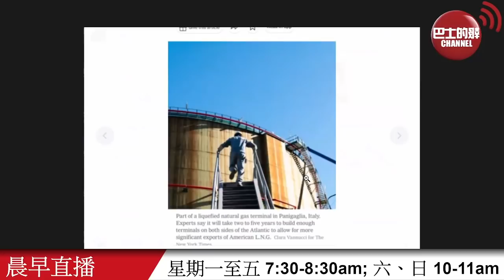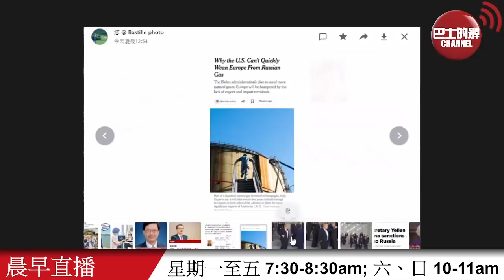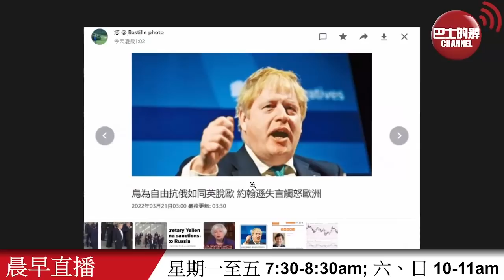【晨早直播】遠水難救近火，美國稱向歐洲加大輸送天然氣，千億美元液化運輸設施何來？ 約翰遜到處有牙齒印，北約峰會尷尬地遭冷落。 22年3月27日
3月27日【晨早直播】主持:  尚風、阿傑